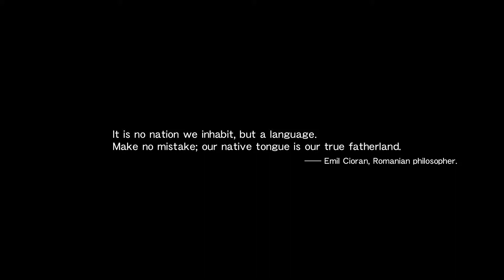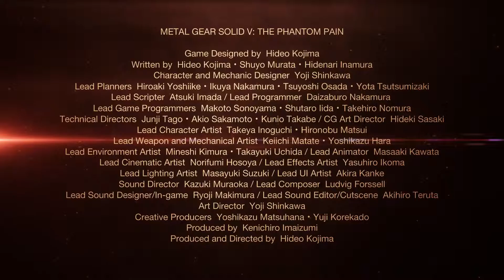Metal Gear Solid V: The Phantom Pain - E3 Trailer (Official)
Game: Metal Gear Solid V: The Phantom Pain
Release: 2015
Name: E3 Trailer